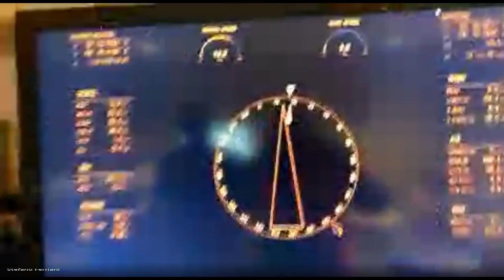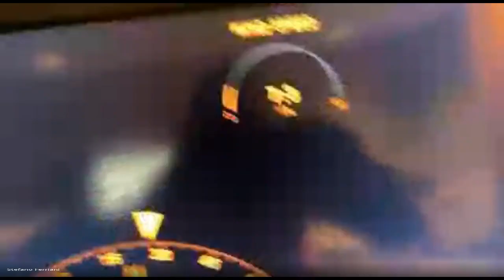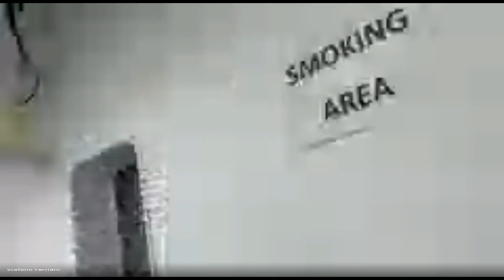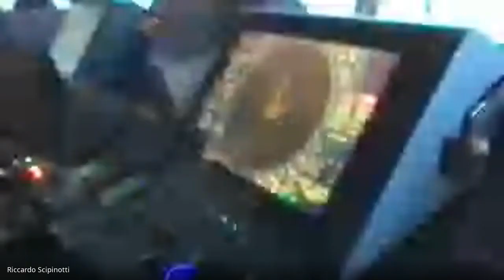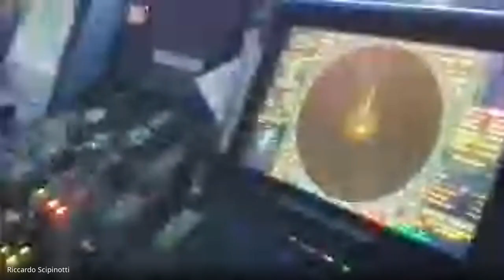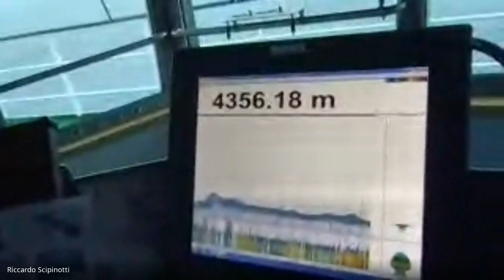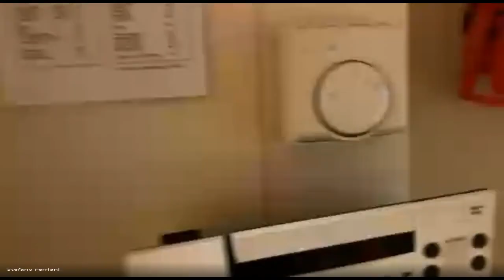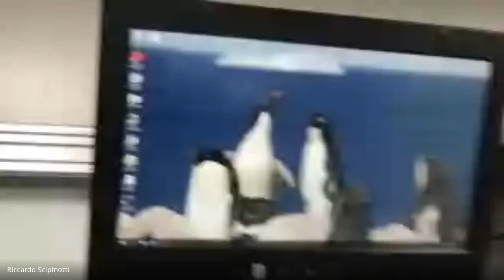In Antartide con la nave Laura Bassi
Incontro con gli scienziati italiani della nave Laura Bassi - OGS in navigazione tra l'Antartide e la Nuova Zelanda.